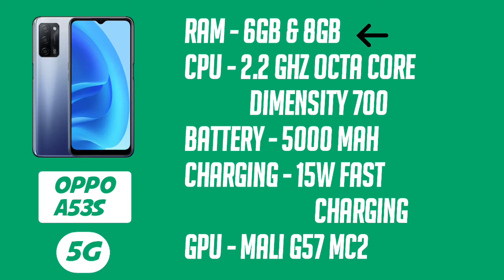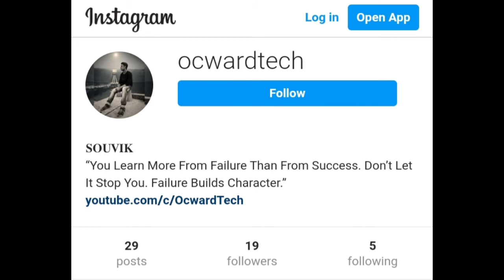PART 2 | BANGLA | BEST SMARTPHONE UNDER 15000 NOVEMBER 2021 FOR GAMING | OPPO VIVO MOTOROLA NOKIA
হাই বন্ধুরা 👋👋 আপনারা দেখছেন Ocward Tech YouTube Channel.

🌾🌾 এই চ্যানেলে প্রত্যেকটি ভিডিও Smartphone And Technology সম্পর্কিত...। আশা করি ভিডিওগুলি আপনাদের অনেক ভালো লাগবে...।

🌾🌾 ভালো লাগলে অবশ্যই একটা লাইক দেবেন...। এবং আপনি যদি আমার চ্যানেলে নতুন হয়ে থাকেন...তাহলে চ্যানেলটা Subscribe করে Notification Bell টা On করে All Select করে দেবে Mobile Technology  সম্পর্কিত ভিডিও সবার আগে দেখার জন্য ||

15000 টাকার মধ্যে গেমের জন্য সেরা স্মার্টফোন - পার্ট ২

OPPO - A53s
VIVO - Y51a
MOTOROLA - G40 FUSION
NOKIA - 5.4

🔥 Mobile & Technology Related  :-